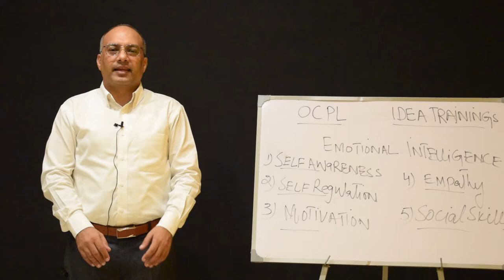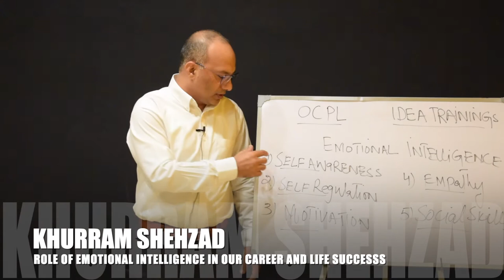Emotional Intelligence by Daniel Goleman | Successful life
Mr. Khurram is explaining in easy words that how emotional intelligence can help us to get success in our career and life.